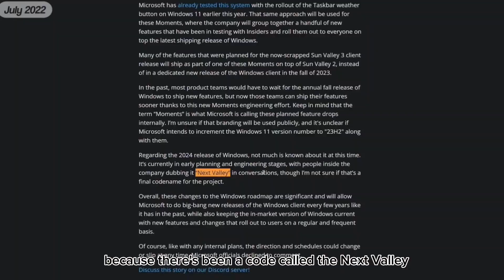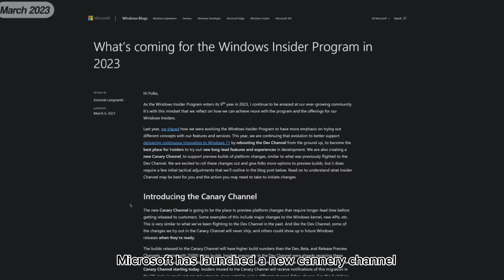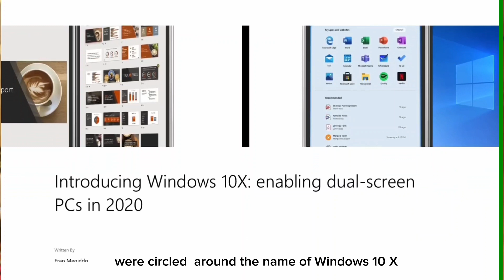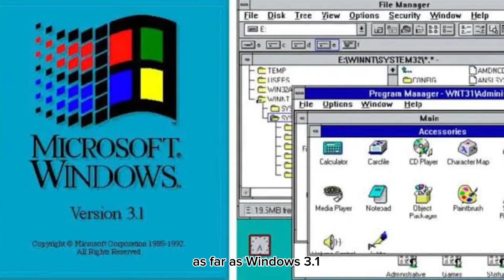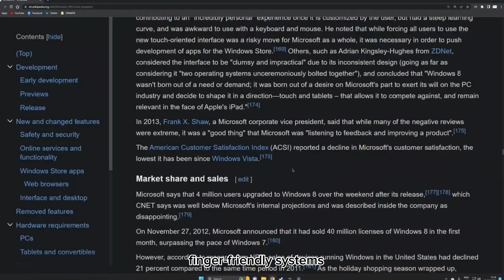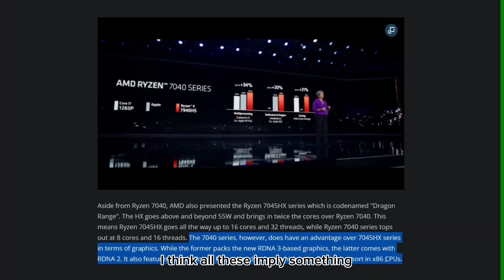Intel accidentally revealed information Windows 12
Windows 12 should be a perfect replacement for Windows 11 because it kinda feels like a rushed release and with such advancements with AI Windows 11 feels a little incomplete.
So in this video I tried to talk through how Intel accidentally released information about Windows 12 and how Ryzen 7040 is integrating AI into their chip which could be a hint for Windows 12 release.
Intel accidentally mentioned Windows 12 as their compatible operating system for their upcoming Meteor Lake processor line. This leak points to Windows 12 support and hints that it might be imminent. The progress of AI and Microsoft’s investment in OpenAI might also be an indication of why there might be a new version of Windows coming soon.

In other news, AMD has debuted Ryzen 7040 laptop CPU to take on Intel Raptor Lake. The Ryzen 7040 is the new high-water mark for AMD-powered laptops and comes with built-in AI specific areas